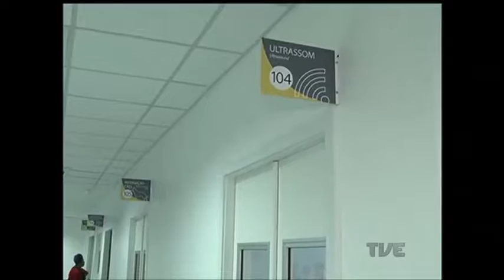Animais de estimação terão novo hospital veterinário em Porto Alegre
Porto Alegre vai ter mais um espaço para o tratamento de animais de estimação. Na próxima segunda-feira, começa a funcionar o Centro de Saúde Veterinária da Uniritter, na zona norte. O local inaugurado nesta quarta-feira vai oferecer atendimento clínico e cirúrgico, além de serviços gratuitos à comunidade.